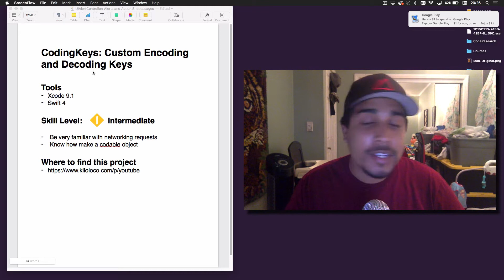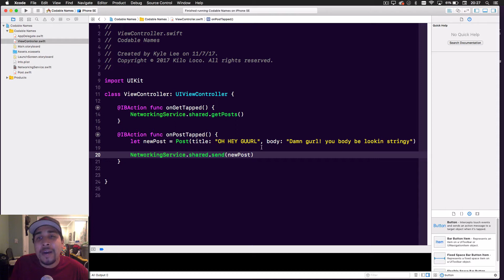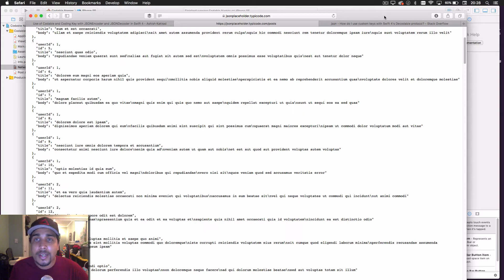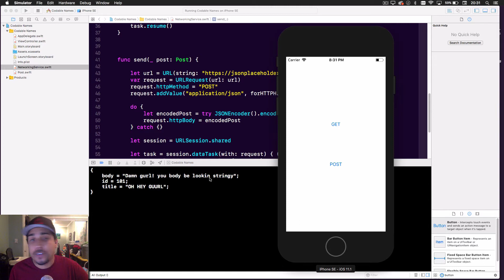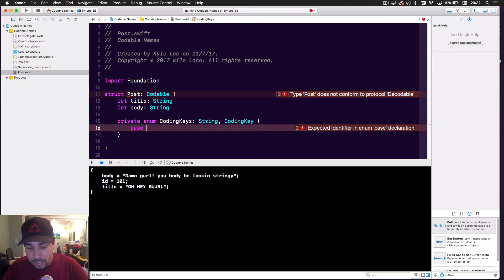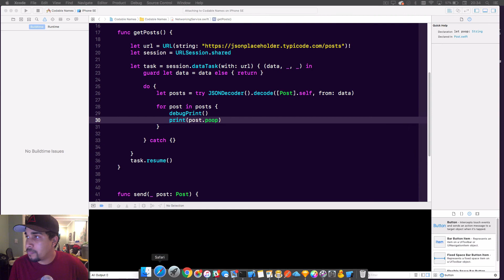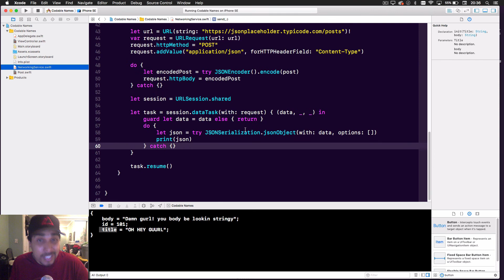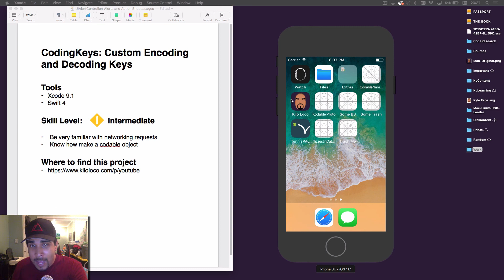CodingKeys: Custom Encoding & Decoding Keys | Swift 4, Xcode 9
Today, we go over how to create your very own CodingKeys / custom encoding and encoding keys with Swift 4. We are going to cover how to take whatever keys an API gives you and transform them to any property name that we want.

Encodable and Decodable made JSON parsing super easy when they were added to Swift 4. However, the magic of the Codable protocol makes it a bit harder to understand how to work with awkwardly named keys coming from APIs. We will go over how you map the server keys to your very own custom properties.

The finished project is available to any students of the free YouTube On my website.

If you have any questions or comments about the tutorial, or want to suggest a video to make, feel free to leave a comment below, or reach out to me on Twitter: